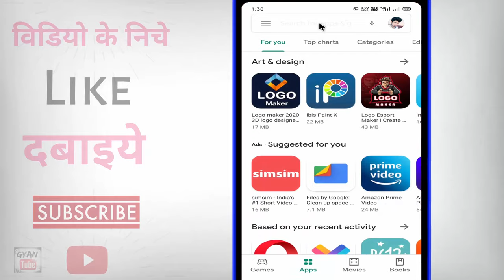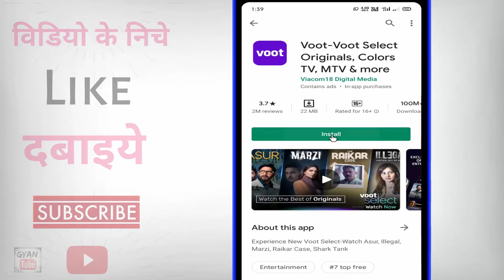Voot app download kaise karen ? Voot app kaise load karen | Voot download karna hai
Voot app download kaise karen ? Voot app kaise load karen | Voot download karna hai | voot app download karna hai | voot app download karne ke liye kya kare | voot app install kaise karte hain | voot app download kaise kiya jata hai | kya aap voot app ko download karna chahate ahi to phir ye video dekhate rahiye